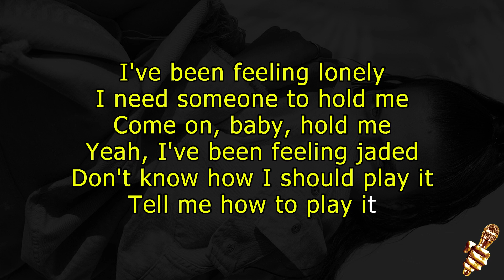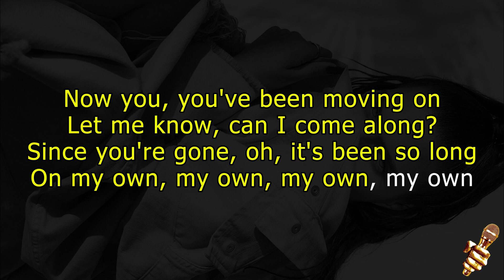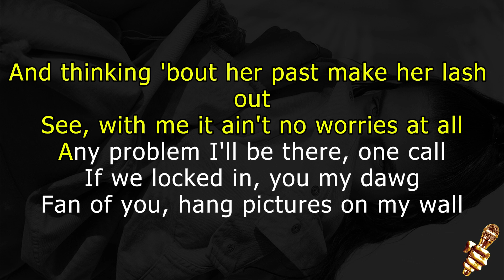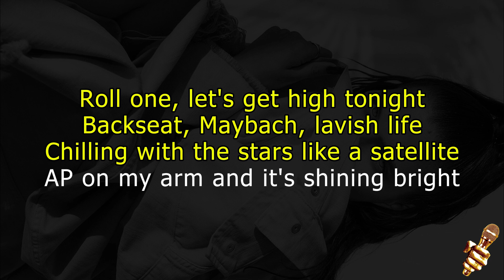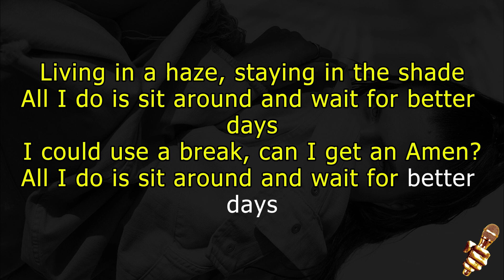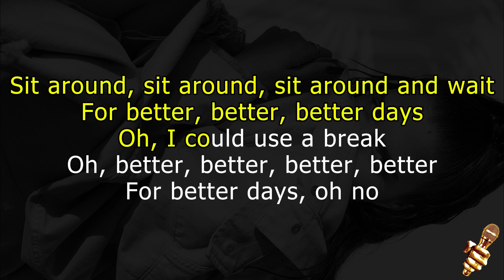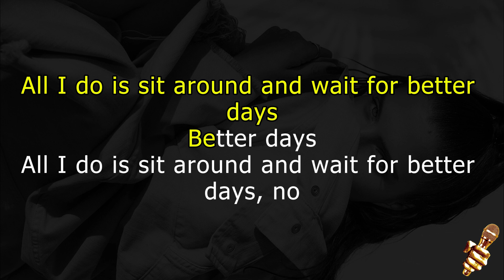NEIKED, Mae Muller, Polo G - Better Days (Karaoke Version)